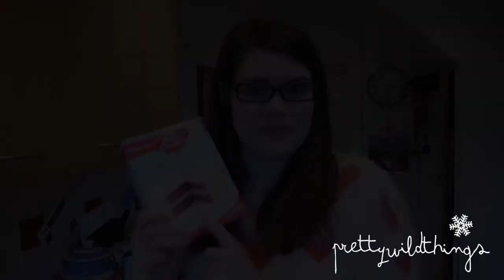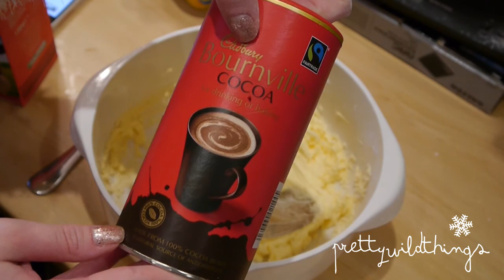Delicious DIY - Reindeer Cupcakes | PRETTYWILDTHINGS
YOU WILL NEED:
Cake mix, or just some cupcakes of your choice!
Stork
Cocoa Powder
Milk
Curly Wurly
Giant Chocolate Buttons
Something to use as eyes, white choc chips, pearl ball edible decorations etc
Something to use as a nose, red icing, gel writing pens, cherries etc
Piping bag

Oh hey! Follow me elsewhere?!

FTC:
Everything shown in this video was purchased by me unless marked with an * All Opinions are my own!
I am always 100% Honest ♥